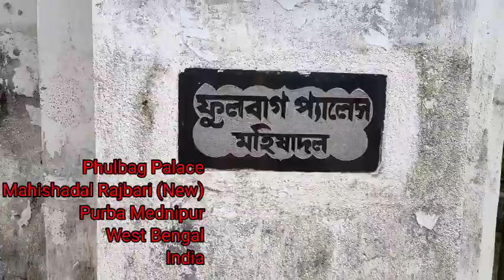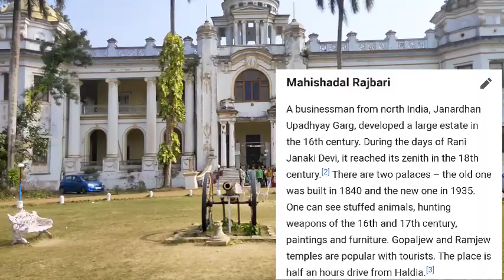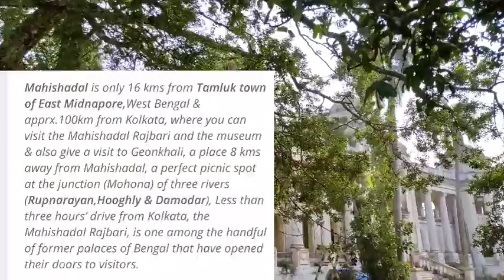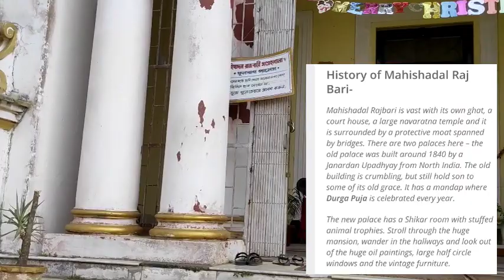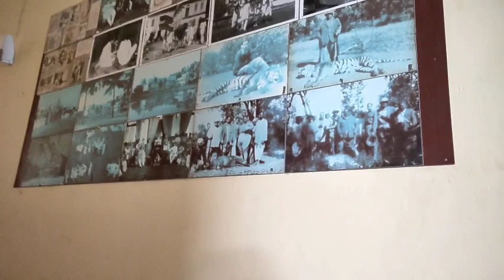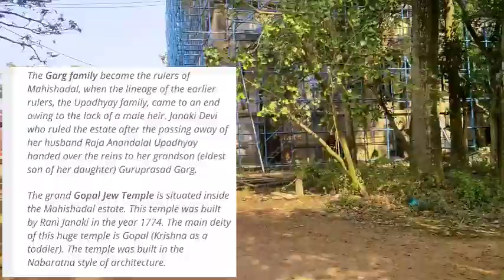Mahishadal Rajbari Mahishadal palace